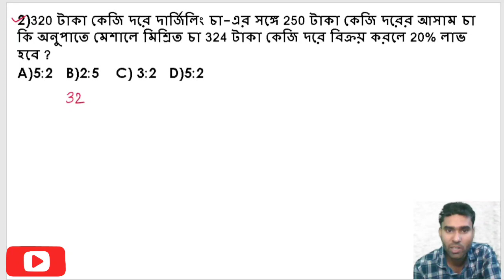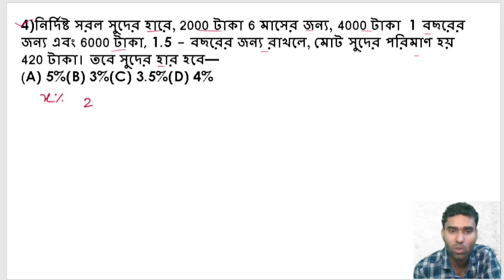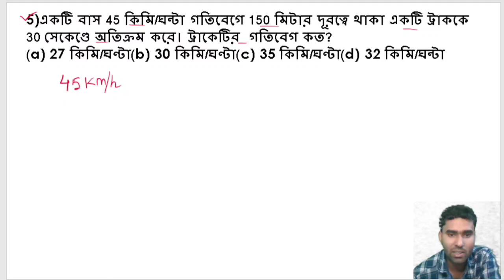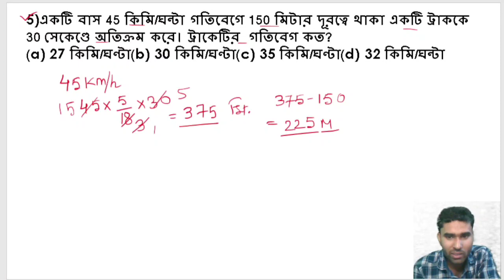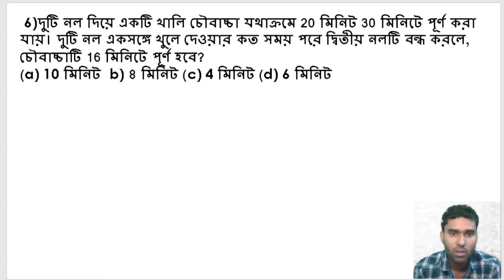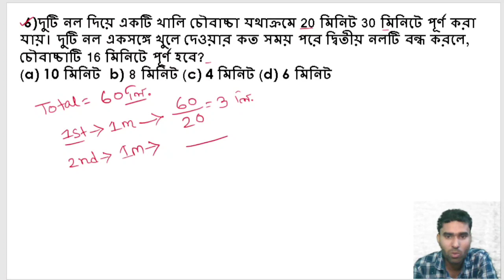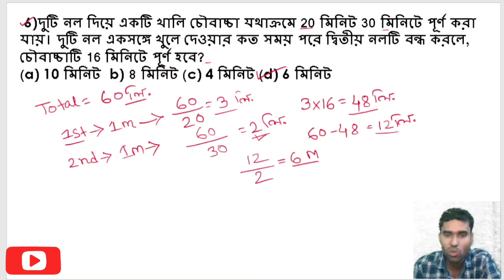KP Preliminary Math Practice Set 2022 / KP & WBP Preli Exam Math Preparation / Target KP & WBP 2022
এই ভিডিওতে কলকাতা পুলিশের প্রিলি উপযোগী বেশ কিছু গুরুত্বপূর্ণ অংকের সমাধান করানো হয়েছে ।

📌📌  গুরুত্বপূর্ণ  ক্লাসের লিঙ্ক 👇👇

🎯 Kp & Wbp Math Video part 1 -

🎯 Kp & Wbp Math Video Part 2 -

🎯 kp & wbp math video part 3 -

🎯 বর্গমূল সংক্রান্ত অঙ্কের লিঙ্ক -

kp & wbp math class
wbp preli math practice set 2022
kolkata police math class
2022 kp constable preli exam math
math practice set
best math practice set
kolkata police math preparation
previous year math question
important math for kp exam
kp math practice set

📌  SM ONLINE MATH CLASS
FROM-MALDA, WESTBENGAL(INDIA)